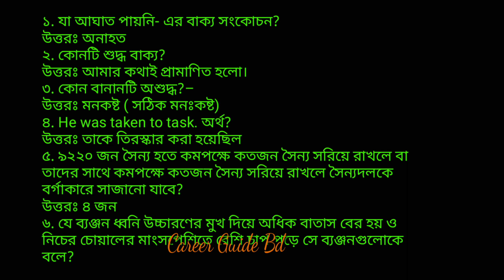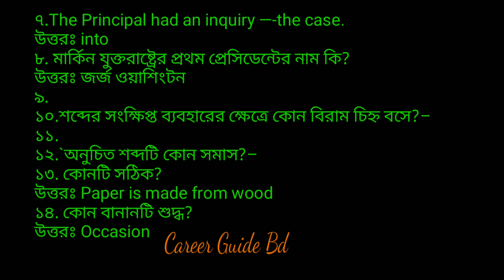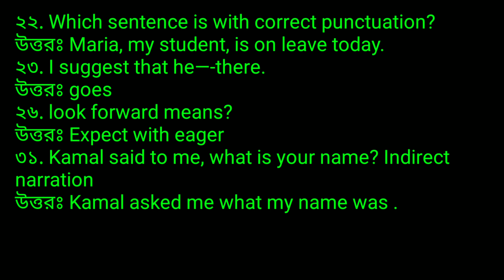প্রাইমারী ৪র্থ ধাপ পরীক্ষার সম্পূর্ণ প্রশ্নের সমাধান।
Primary assistant teacher examination question solution.